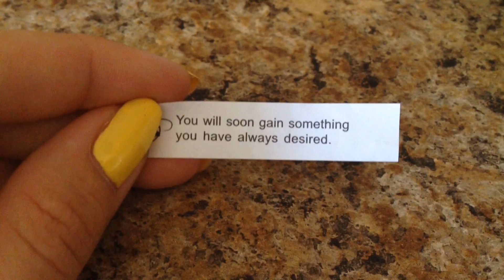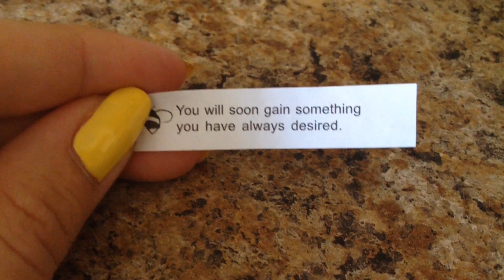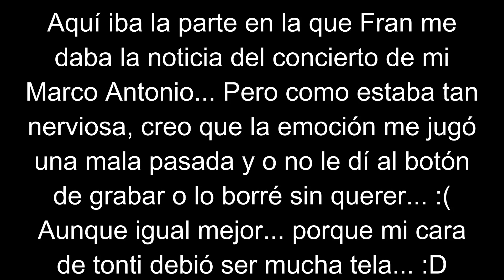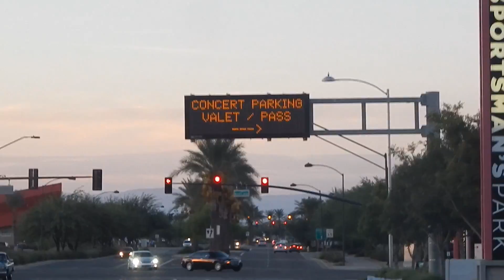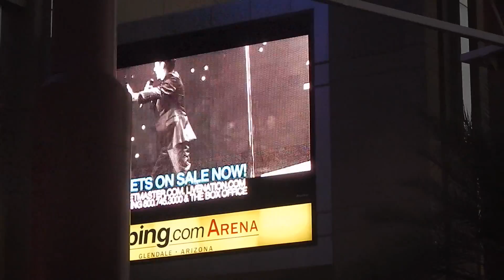Vlog 98 / Concierto de Marc Anthony con besos incluídos!! "Mi vida en USA" vlogs diarios ARIZONA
Aquí podéis mandarnos vuestras cartitas! Wiiiiii!!! :D